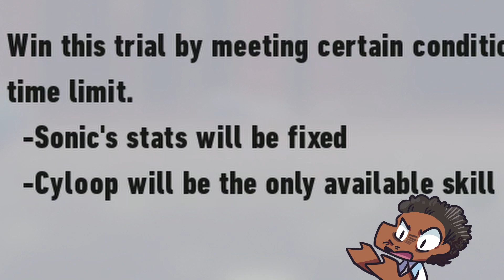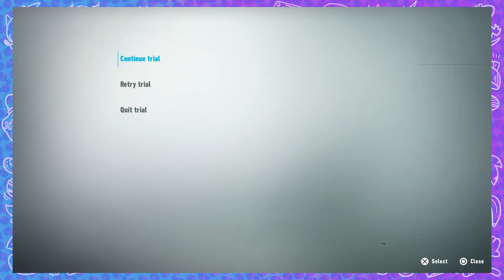The Challenge Begins... (Let's Play Sonic Frontiers #28)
Sonic Frontiers Let's Play

Ok this is where things get tough.  Which is indicated by the fact that this episode is 40 minutes long.